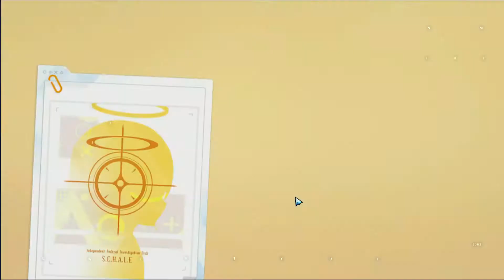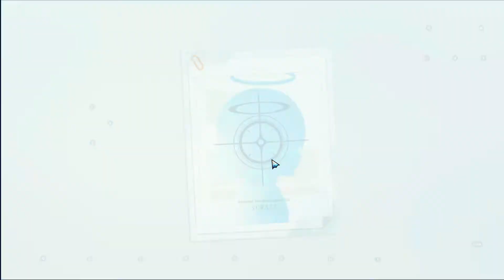[블루아카] 치히로 뽑기 실패ㅋㅋ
응애!!